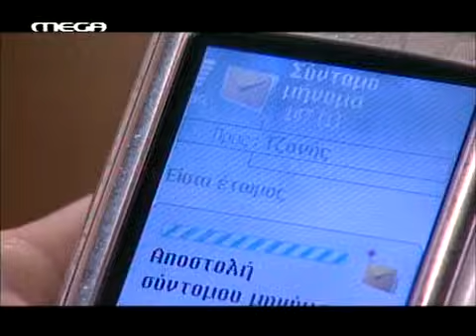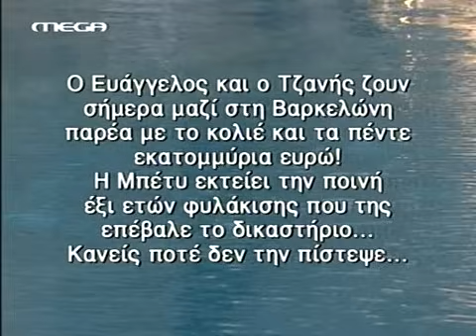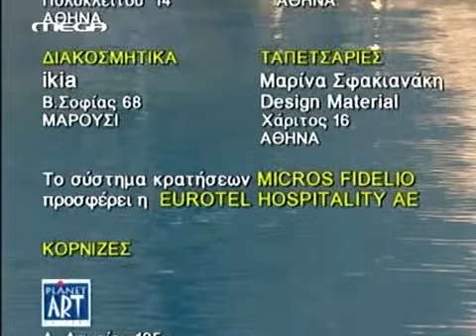Το Κόκκινο Δωμάτιο S02E07 Το διαμάντι του έρωτα (by xaxanoulis)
εδώ θα βρείτε download links !

Καθημερινές αλλά και ασυνήθιστες καταστάσεις, απροσδόκητες ανατροπές, αστυνομικό σασπένς, πρωτότυπες ιστορίες... γέλιο, τρυφερότητα και έρωτας που χτυπάει...κόκκινο, πού αλλού; Στην κόκκινη σουίτα του πιο αγαπημένου ξενοδοχείου της τηλεόρασης!

Το Κόκκινο Δωμάτιο είναι μια κωμική τηλεοπτική σειρά, που προβλήθηκε από τον τηλεοπτικό σταθμό Mega για τρεις σεζόν (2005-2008). Οι βασικοί πρωταγωνιστές της σειράς είναι η αρχικαμαριέρα Μάρω (Βασιλική Ανδρίτσου), ο ρεσεψιονίστ Μίλτος (Αλέξανδρος Ρήγας), ο μπάρμαν Αντώνης (Χρήστος Τριπόδης) και ο Μαρτσέλο (Μαρτσέλο Λεκόμτ).

Κάθε επεισόδιο του "Κόκκινου δωματίου" είναι αυτοτελές, άρα η σειρά δεν έχει συγκεκριμένη υπόθεση. Πολλές φορές, μάλιστα, χρειάζονται δύο, τρία ακόμη και τέσσερα επεισόδια για να ολοκληρωθεί μια ιστορία. Όλες οι ιστορίες όμως είναι γύρω από τους ενοίκους του Κόκκινου Δωματίου.